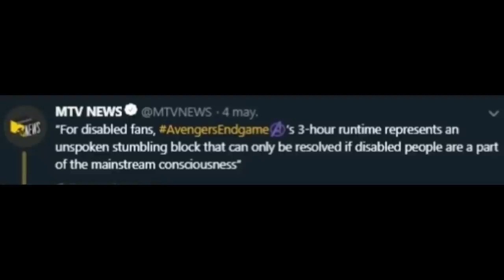Ricky Berwick Demolishes MTV in Seconds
obliterated